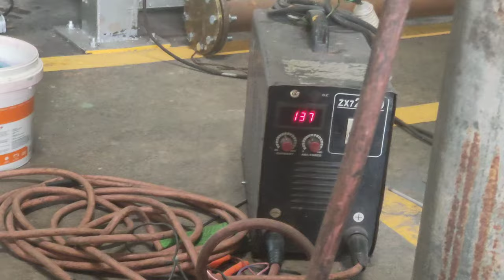Cara stick welding bisa mengelupas sendiri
assalamualaikum sobat khuu semuuaa salam kenal dengan kamii
Kali ini aku membuat tutorial Lass listrik dengan. eletroda RB 6013 32MM
BIAR hasilnya bagus tonton trs video ini yhaa
Selamat mencoba ggaasssss Loorrrr.

Tanda Terima kasih 🥰🥰🙏🙏
Selamat menonton Eennjjooyyy. !!!